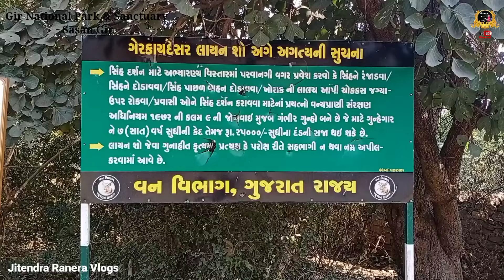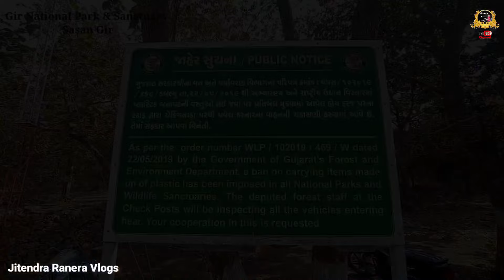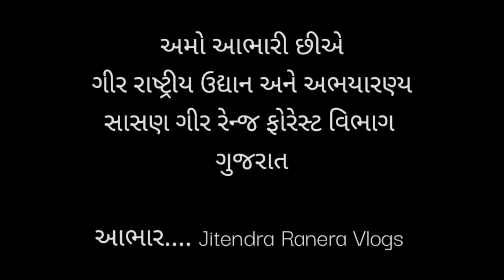સાસણ ગીર સિહ દર્શન | ગીર રાષ્ટ્રીય ઉદ્યાન અને અભયારણ્ય | Gir National Park & Sanctuary | lion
*નમસ્કાર દર્શક મિત્રો*
        *આજે આપણે ગીર નેશનલ સેનચુરી પાર્ક ની રોમાંચક અને દિલધડક સફર કરીશું અને મુલાકાત લેશું એશિયા ના એકમાત્ર સિંહો ના વસવાટ માટે ના ઉધાન અને અભયારણ્યની જ્યા સમગ્ર એશિયામાં ફક્ત એક જગ્યાએ જ એશિયાઈ સિંહ વસવાટ કરે છે તો આ ગીર ના જંગલ અને એશિયાઈ સિંહ વિશે જાણકારી મેળવવા આ વિડિયો Documentary ને પુરી નિહાળશો Gir National Park & Sanctuary*
Background Voice

Jitendra M Ranera
Sejal J Ranera

સાસણ ગીર
સાસણગીર
સાસણ ગીર ના સિહ
ગીર રાષ્ટ્રીય ઉદ્યાન અને અભયારણ્ય
ગીરના સિંહ
ગીરના સિંહ ની વસ્તી
Gir National Park
Gir National Park & Sanctuary
ગીર નુ જંગલ
How to apply for Lion show
How to get permit for Lion safari

👆🏼જો તમને અમારી આ ચેનલના વિડિયો પસંદ આવે તો Like.

અમારા નવા આવનાર વિડીયો ની જાણકારી મેળવવા માટે અમારી આ ચેનલને સબસ્રકાઈબ કરો અને બેલ ના નિશાન પર ક્લિક કરવાનું ભુલી ન જતા. આભાર🙏

*🎥Channel Head*
*🗝️Founder & C E O*
*✒️Concept & idea*
*Edited by*
 *📽️DOP by - (Jitendra M Ranera) * *(Junagadh) Gujarat india*
*🎤Host : Jitendra M Ranera*
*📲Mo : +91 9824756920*